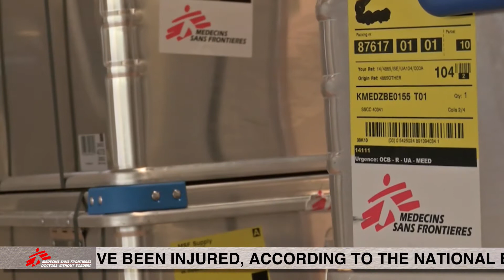NEPAL EARTHQUAKE | MSF sends medical teams to support relief effort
We are sending eight medical and non-medical teams to assist victims of the Nepal Earthquake, which shook the Kathmandu Valley before noon on Saturday.

Teams from international medical organisation Médecins Sans Frontières/Doctors Without Borders (MSF) have arrived in Nepal and are currently assessing the most urgent medical needs. From the first aerial assessments, the damage seems to be significant in a number of villages in the mountainous region.

Due to the destruction, there is a need for relief items such as shelter, hygiene materials and cooking equipment.

More of our teams are expected to arrive in Nepal later today and over the coming days.

MSF currently has approximately 38 staff on the ground in Nepal, based in Kathmandu and Ghorka.

An MSF team has assessed the situation in Bhaktapur (east of Kathmandu), which has experienced destruction. The hospital does not have a functional operating theatre and all cases are being referred to Kathmandu.

People are staying in makeshift shelters in the open-air and the sanitation conditions are concerning, there are no latrines and water is scarce.

A surgical team and rapid intervention surgical kit arrived in Kathmandu late on Monday night and began assessments on Tuesday morning.